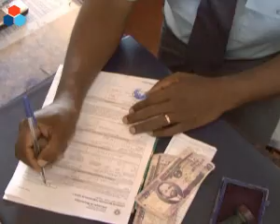Vagas na Autoridade Tributária de Moçambique